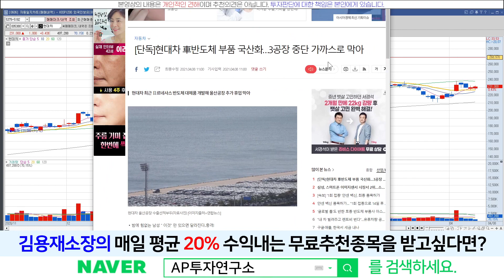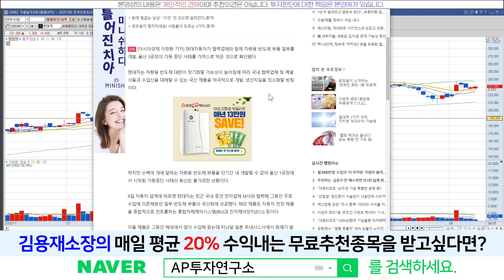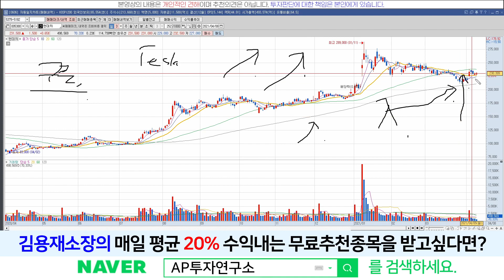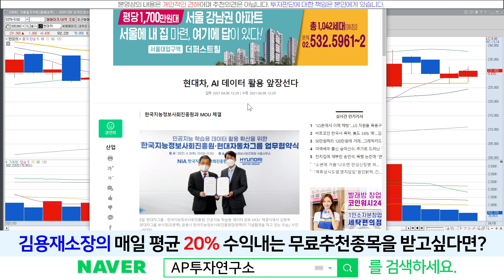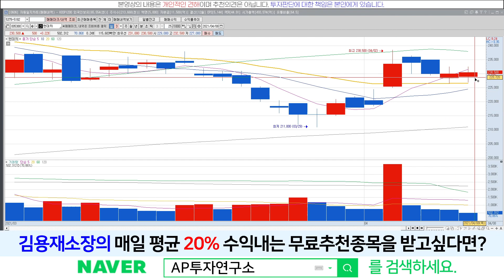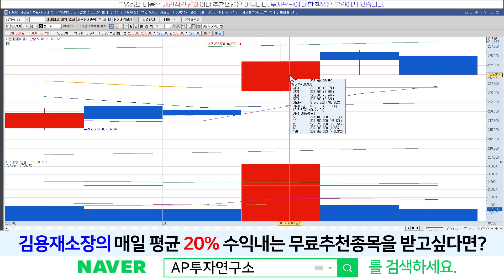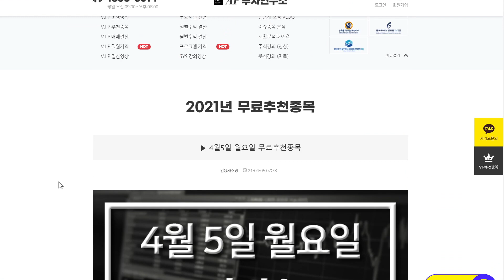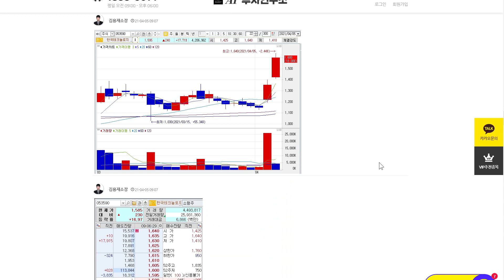현대차(005380)-저희 함께 투자자와 기업의 입장에서 생각해 봅시다!